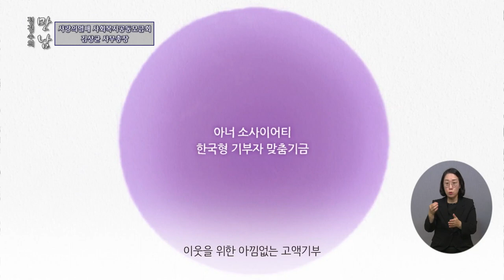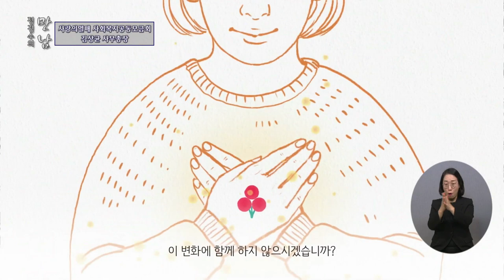[복지TV] 정경수의 만남_33회_사랑의 열매 김상균 사무총장편 (2021년 11월 10일 방송)